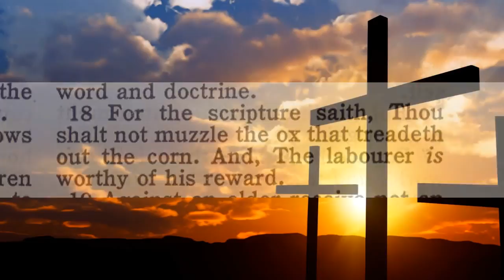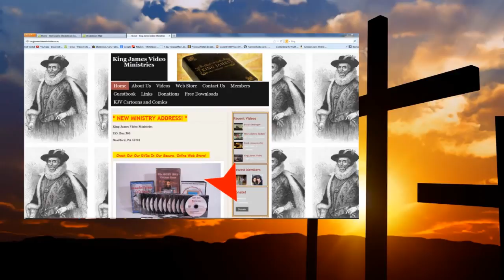Pope Francis is the ANTICHRIST? - Watch this Shocking Video